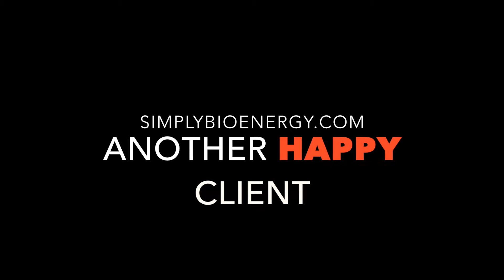SIMPLY BIO ENERGY + motorcycle accident injury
Priscilla helps her friend who was in a motorcycle accident 8 years ago. He had chronic pain afterwards the incident. Watch how bio energy helps him. Forward this to a friend who had accident problems.